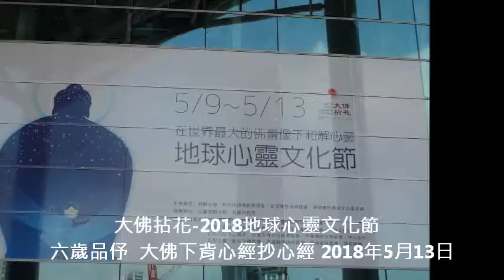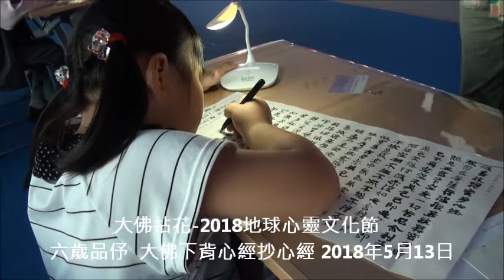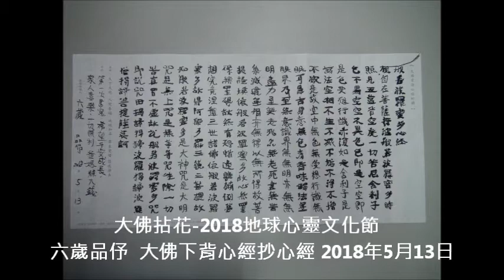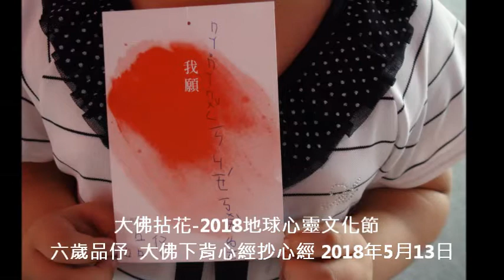大佛拈花 2018地球心靈文化節 大佛下背心經抄心經 六歲 品伃 陳沛而 陳雯琦